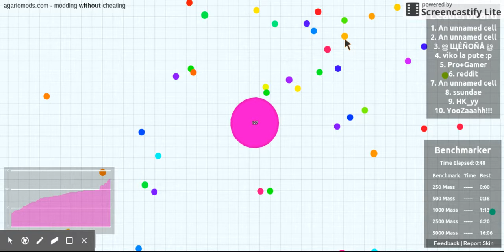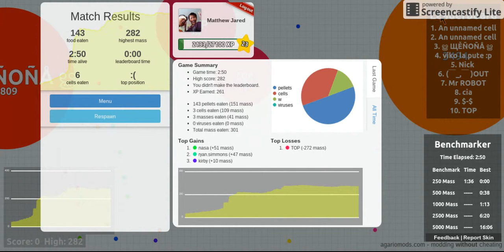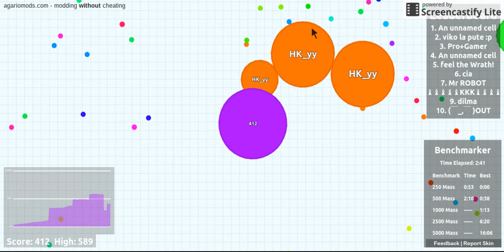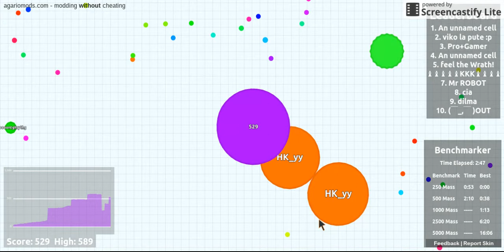Agario Gameplay #7 Winning!